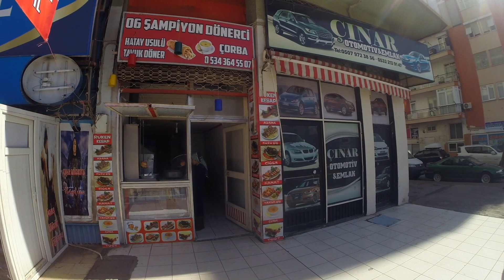Turcja / W drodze do Efezu przez Alanie / OutSiderzy Travel Vlog / s2e2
Słoneczna Turcja, wyruszyłem w kierunku Efezu, ale okazuje się, że aby dojść do obwodówki należy przejść przez ogromne miasto.